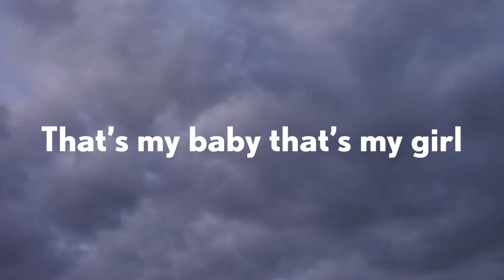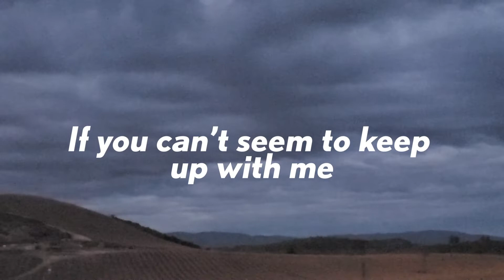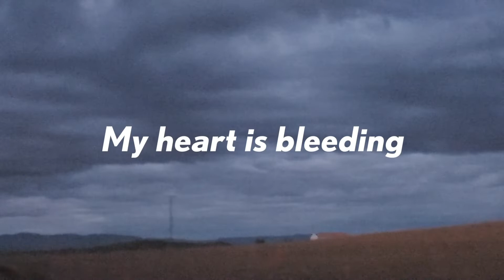Wumbo William - Mine Only (Official Lyric Video)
Edited by Demetris Gavriledes
Written and Produced by Wumbo William
Off of The Wumbo Tape